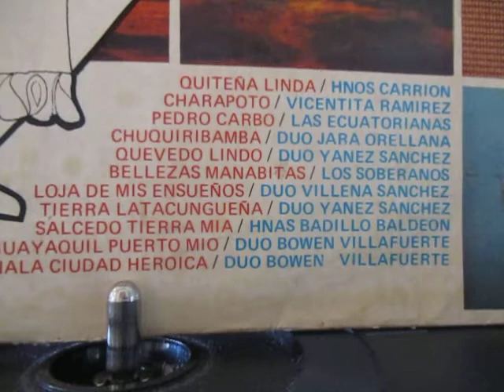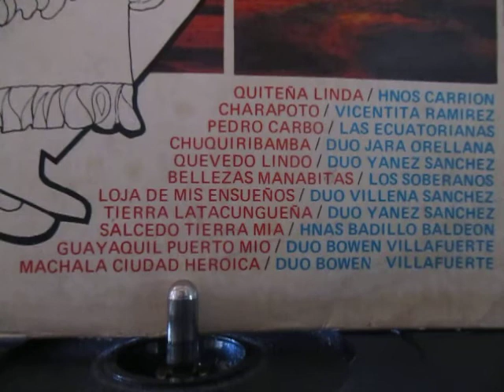DUO YANEZ SANCHEZ.- TIERRA LATACUNGUEÑA